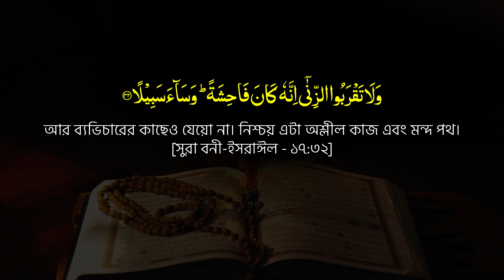মসজিদের ইসলামটা কেন ব্যক্তি জীবনে রাখছেন না? কথাগুলো শুনে অবাক হলাম Mau. Abdur Razzak Bin Fadil Waz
যে পাপগুলো করলে শুধু পরকালেই নয়, দুনিয়াতেও শাস্তি পাবেন হাফেজ মাওলানা আব্দুর রাজ্জাক বিন ফাদিল রাজশাহী || Abdur Rajjak Bin Fadil New Waz 2023